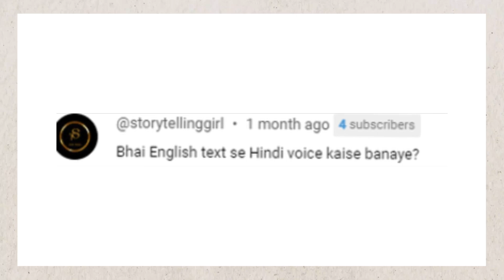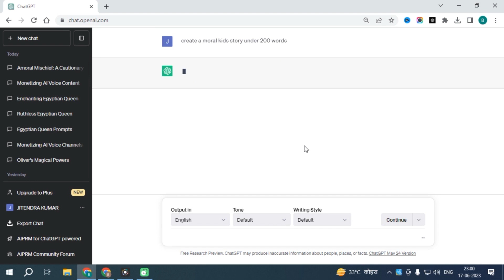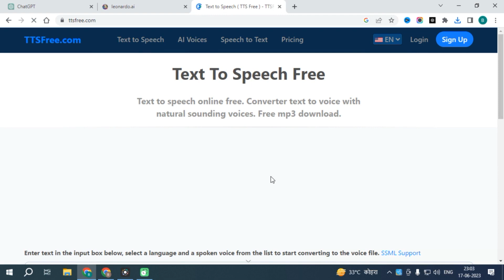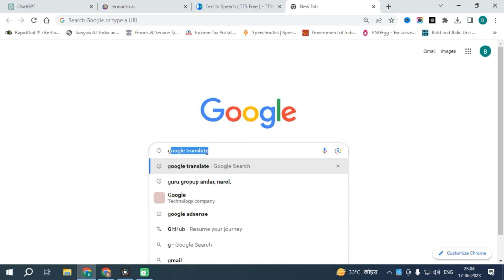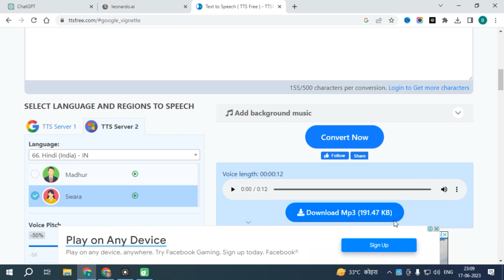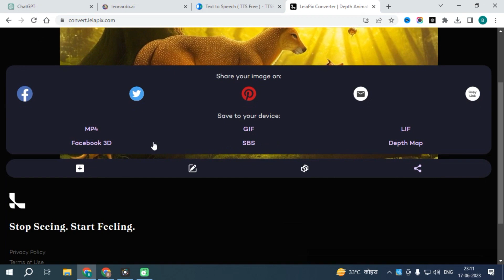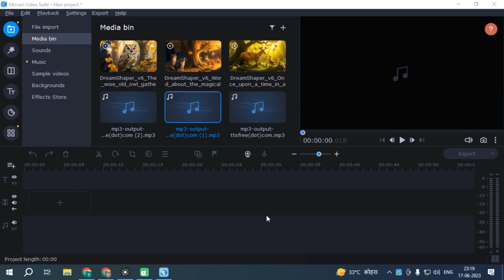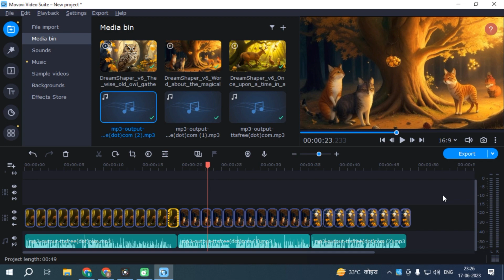How to make animation video with chatgpt | animation video kaise banaye | ai video generator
Ready to bring your kids' story to life? Join me in this tutorial where i'll show you how to create an animated tale using AI. First, we'll create a captivating story with ChatGPT. Then, transform our story into vibrant images with Leonardo. Next, take our illustrations to the next level by converting them into a dynamic 3D video using Leapix. Enhance our story further by generating expressive voices for your characters with TTSFree.com. Finally, we will bring all our elements in our video editor and in our editor we will create animated kids story video. i hope you'll will enjoy the enjoy.

𝐐𝐮𝐞𝐫𝐢𝐞𝐬 𝐒𝐨𝐥𝐯𝐞𝐝
ai video kaise banaye free ai video kaise create karen
ai video kaise banaye free me ai video kaise generate karen ai video kaise
ai video kaise banaye phone se
ai video kaise banaa sakte hain
ai generated
leiapix
3d animation video kaise banaye
ai video kaise banaye mobile se free _ai वीडियो कैसे बनाएं
chatgpt to make money chatgpt to video
chatgpt to youtube video
chatgpt tools
chatgpt to earn money
video to text converter
how to make video with chatgpt
i video kaise banaye mobile se
How To Make Videos Using AI Without Face & Voice
script to video ai
ai cartoon video
cartoon
Create Animated Videos with Ai & ChatGPT?
animated video kaise banaye with Ai & ChatGPT
text to video ai free
How To Create Animated Videos with Ai & ChatGPT
Best" AI Video Generators Free with AI tool create Amazing video
Best Ai Tool to Create Ai Videos For Free
animation video kaise banaye pc
animation video maker
animation ai generator
animation video ai generator
animation video
animation movie
animation cartoon
cartoon video ai generator
cartoon video kaise banaye apne mobile se
text to ai video generator
text to ai video free
text to ai video
animated video kaise banaye animated
animated video
animated stories
animated ai video generator
3d video kaise banaye
3d animation video kaise banaye
3d animated video kaise banaye mobile mein
3d ai animation video kaise banaye
3d animation
3d animation video kaise banaye mobile se
3d cartoon video kaise banaye
3d ai
3d video
3d ai video generator